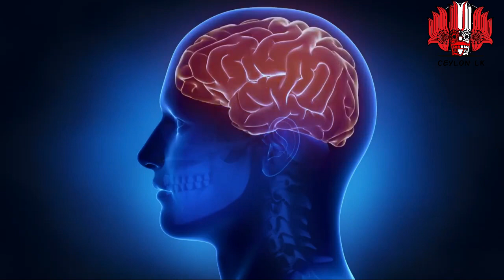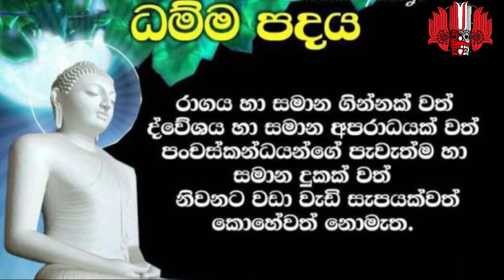Gastric is over, home remedy, Sinhala medicine(ගැස්ට්‍රික් ඉවරයි ගෙදර බෙහෙත සිංහල වෙදකම)